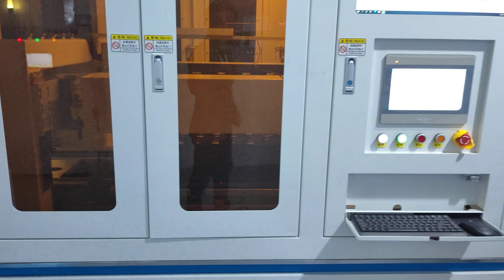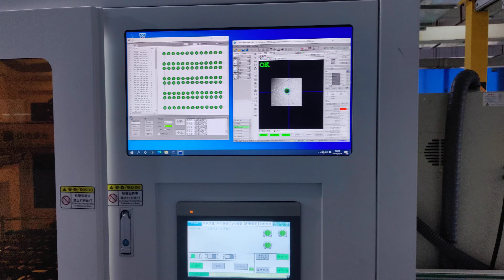Prismatic battery pack assembly line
Liquid-cooled battery pack production process flow batterypack battery pack manufacturer